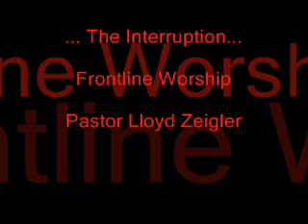Frontline Worship- The Interruption Lloyd Zeigler (Masters Commission)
This is Pastor Lloyd Zeigler speaking about how they came up with the title for their album. He was the director of Masters Commission USA based out of Phoenix, Arizona.